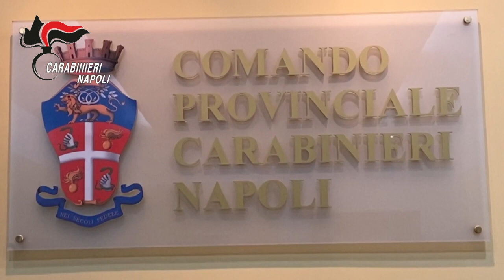Nascondeva 5 pistole rubate, munizioni e droga: preso 36enne a Napoli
NAPOLI. Perquisito durante un controllo, G.A. – 36enne del quartiere Avvocata già noto alle forze dell'ordine – nascondeva nel suo portafogli una chiave. La chiave – hanno scoperto i carabinieri del Nucleo Operativo Centro -  apriva la porta di un monolocale di Via Francesco Saverio Correra al cui  interno erano occultate 5 pistole: una Beretta cal. 9x21, una Beretta cal. 7.65, ancora una Beretta 84FS cal. 9x17 e una Zira Silah N17 cal. 9 - tutte con matricola abrasa -  e un revolver Browning FN Barracuda cal. 357 magnum, provento di un furto in abitazione commesso nel 2013 in provincia di Empoli. Alle armi abbinati anche 68 proiettili di vario calibro, 160 grammi di marijuana e la replica in metallo di una pistola reale. Il 36enne è stato arrestato per detenzione di armi clandestine, ricettazione, detenzione di droga a fini di spaccio ed è stato tradotto al carcere di Poggioreale in attesa di giudizio.Le armi sequestrate saranno sottoposte ad accertamenti per verificare se siano state utilizzate in fatti di sangue o intimidatori